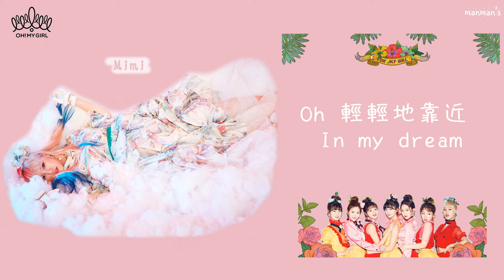『認聲中字』Oh My Girl (오마이걸) - Perfect Day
一開始的音樂就很吸引!!!

Oh My Girl/오마이걸 - Perfect Day
chinese sub/color coded sub